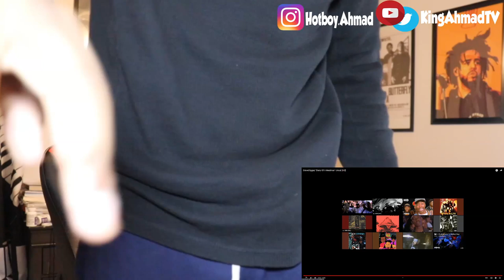FIRST TIME HEARING- GraveDiggaz "Diary Of A Madman" REACTION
PSN
 HotboyAhmad